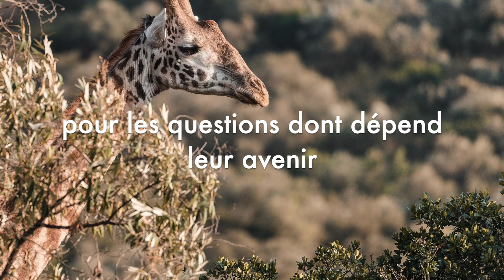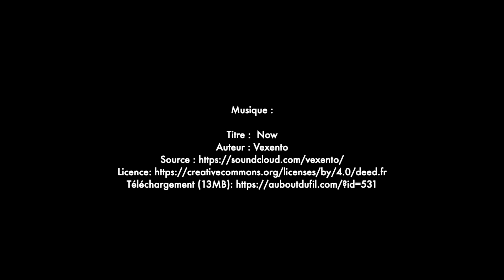Les repères d'une conscience évoluée - texte d'Ervin Laszlo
extrait (traduit) de "The Birthing of a New World" par Ervin Laszlo
dans "The Mystery of 2012. Predictions, prophecies and possibilities", Sounds True, 2007.

Titre :  Now
Auteur : Vexento

Images : Pixabay